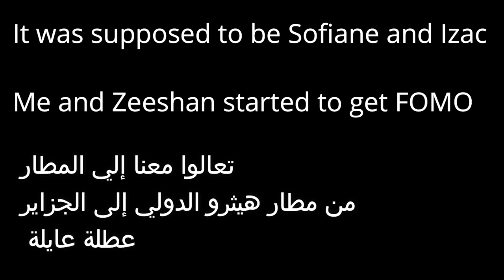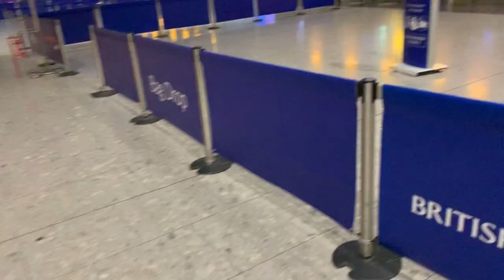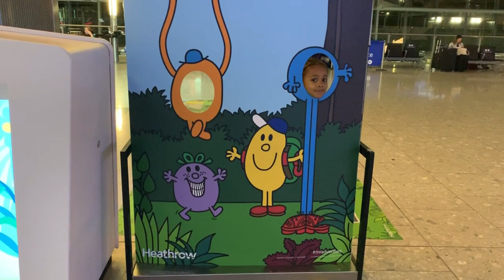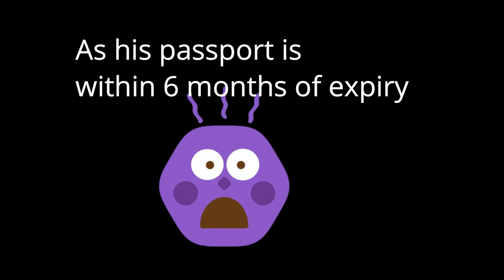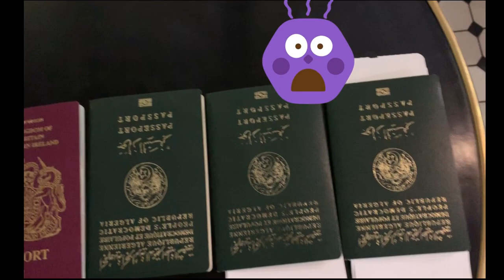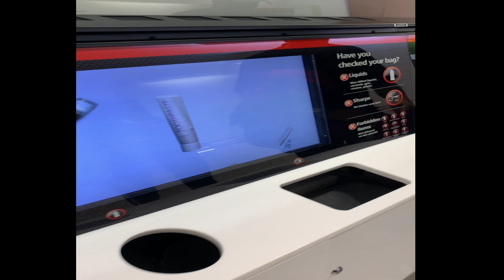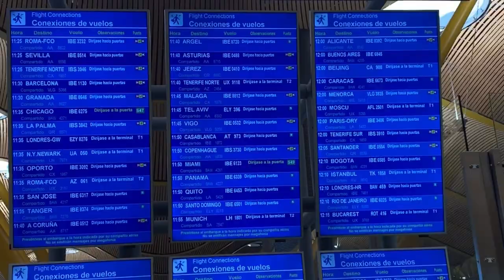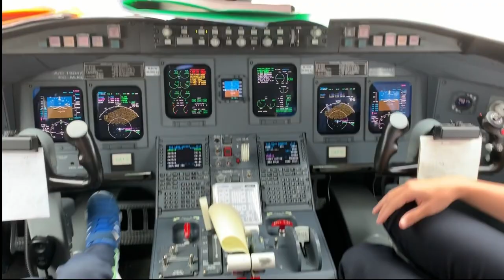VLOG - Going to Algeria - Part 2 - The Airport - عطلة عايلة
This video is a 'Come To The Airport With Us' video as we travel from London Heathrow International to Algeria - Houari Boumediene Airport

تعالوا معنا إلي المطار
من مطار هيثرو الدولي إلى الجزاير
عطلة عايلة